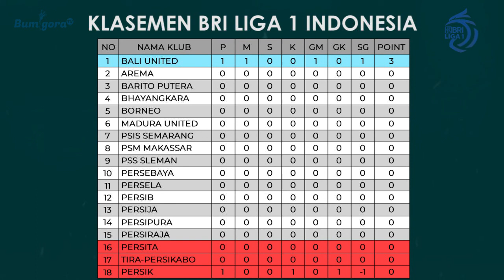Dramatis!!! BALI UNITED VS PERSIK KEDIRI (1-0) || Jadwal, Hasil, Klasemen BRI Liga 1 Indonesia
Dramatis! PSMS Medan vs Barito Putera (3-2) || Jadwal, Hasil, Klasemen Liga 1 Indonesia

Pertandingan Selanjutnya :
Persipura vs Persita (28 Agustus 2021)
Bhayangkar vs Persiraja (29 Agustus 2021)